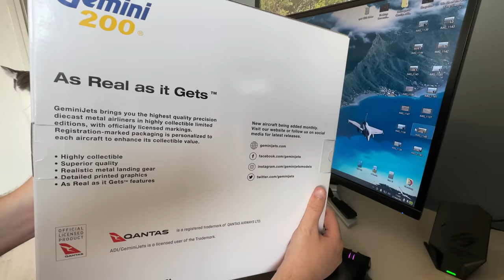Qantas Airbus A380, 1:200 Diecast model Unboxing / Gemini Jets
4K / 60fps    📱 MY CAMERA : IPhone 14 Pro MAX
No comentary , no music

1/200 scale, Diecast airplane model of collection
British Airways Airbus A380-800 /  G-XLEL

-Purchased directly on site, at the Gemini Jets store in Las Vegas, Nevada

I traveled from France to Las Vegas, to go to this unique shop in the world !
Here's a trip I've wanted to do for a long time

Gemini Jets is renowned for making the best quality Airplane models in the world
And this is also the largest airplane model collection in the world
There are 1:200, 1:400 and 1:100 diecast (and plastic) models available , military and civilian
There are also miniature airport buildings and even T-shirts, frames and posters

I bought two 1:200 diecast models that I bring home to France
-Qantas  Airbus A380-800
-British Airways Airbus A380-800
The boxes of the models are huge, and I had to buy special luggage to be able to bring them back to France safely

Already in my collection :
-Air France Airbus A380-800
-ANA (All Nippon Airways) Airbus A380-800 (Blue Turtle / Flying Honu livery)
-Qatar Airways Airbus A380-800
-Emirates Airbus A380-800 (Dubai Expo livery)
-Qantas Airbus A380-800
-Air Tahiti nui  Boeing 787-9
-Delta Airlines Airbus A330-900neo
-Vietnam Airlines Airbus A350-900
-KLM Boeing 777-300ER
-French Air Force Airbus A330 MRTT  Fenix
-Air France Airbus A321-200

(Australia Airlines)

Razgriz
Flight Report / Plane Spotting
Economy class
Premium Eco
Flight experience
Air travel ASMR
Airport ASMR
Airplane ASMR